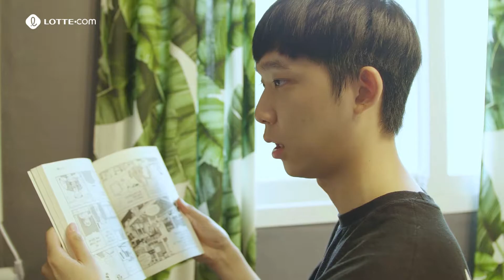[어이사] 즐거운 명절을 위한 명절필수템 모여랏!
장기간 운전 (서울 - 부산 400km)
명절음식 준비 (feat. 전 100장 부치기)
최애템 사수 (from 친척동생)
명절에 필요한 아이템들 모두 모여랏!

▼ 놓치지마- 명절필수템! ▼